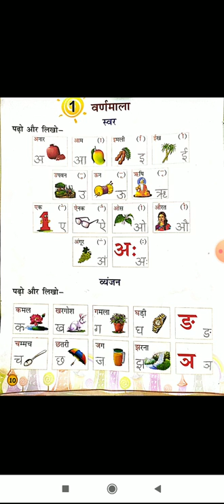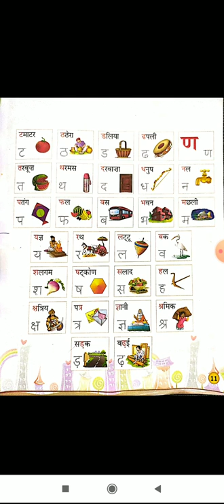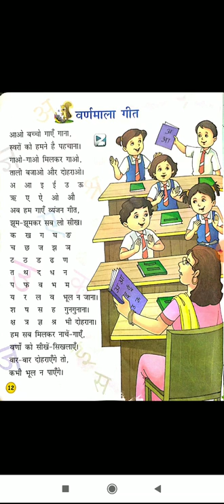class 1 Hindi पाठ १ वर्ण माला